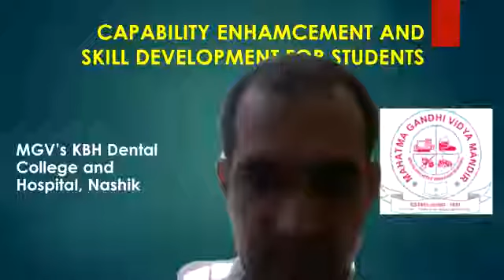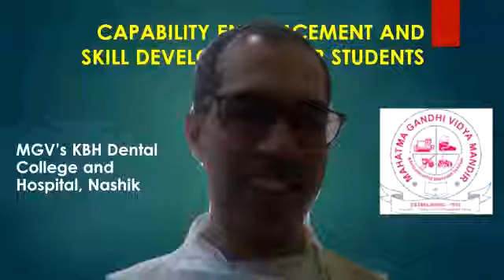1st May 2021 Language & Communication Skill Dr Abhijit Shinde